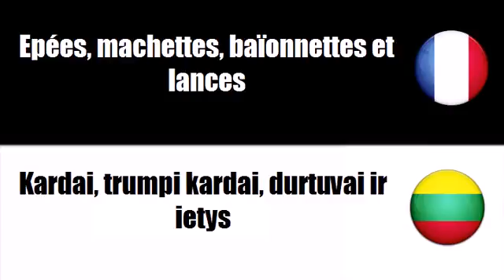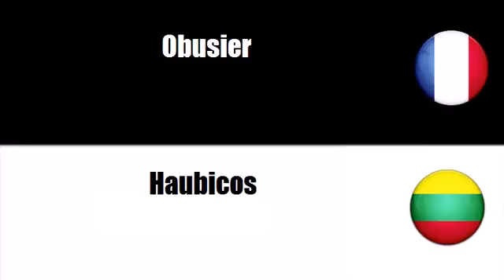Prancūzų žodynas # Tema = Ivairus ginklai